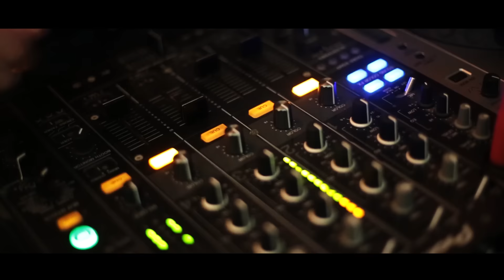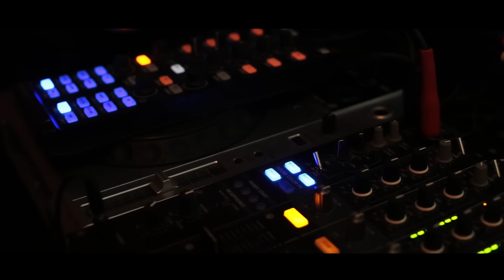IMAGINE.№76- "Позаочі з Оксаною Мельник": Презентація 2-го сезону проекту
5 грудня в в ресторані "Family Veranda" відбулася презентація 2-го сезону проекту "Позаочі з Оксаною Мельник".

"Позаочі з Оксаною Мельник" - це невідомі факти про життя відомих і талановитих особистостей.

Ведуча: Ірина Вахітова

Партнери:
Ресторан "Family Veranda"